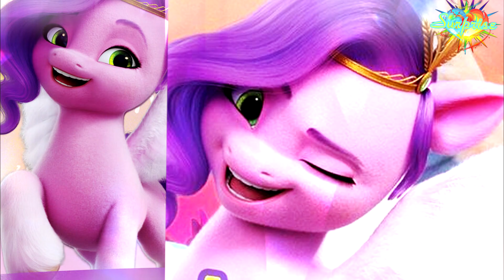Diamonds | Meet Pipp Petals! | Edit | MLP: A New Generation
Song: Rihanna - Diamonds